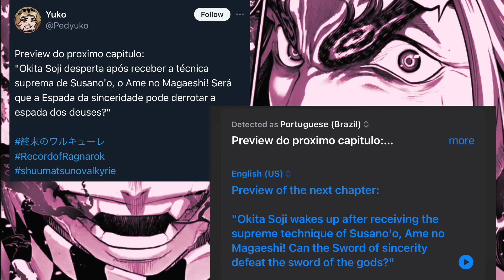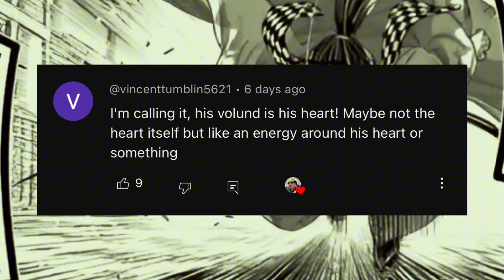Record of Ragnarok Chapter 91 (Preview/Predictions) & Hades Bonus Chapter Coverage